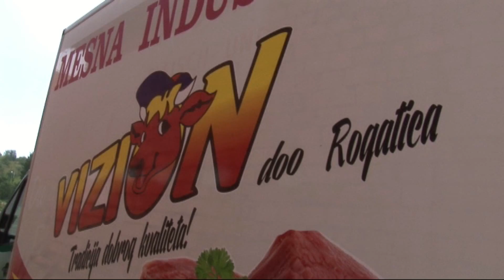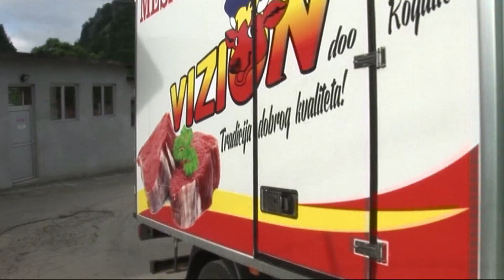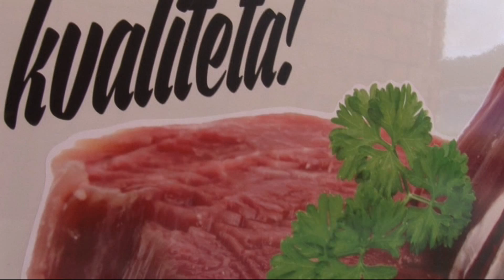DOO VIZION ROGATICA